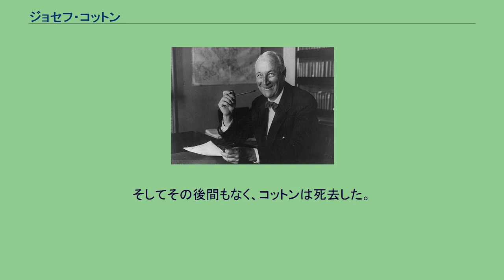ジョセフ・コットン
ジョゼフ・コットン ジョセフ・ポッター・コットン（Joseph Potter Cotton, 1875年 - 1931年）は、アメリカ合衆国の弁護士、政治家。
ハーバート・フーヴァー政権でアメリカ合衆国国務次官を務めた。
1875年、コットンはニューヨーク州において誕生した。
コットンはハーバード大学で法律を学び、マンハッタンで弁護士業を開業した。
コットンは1917年に食品管理局に入り、1919年までハーバート・フーヴァー局長を補佐した。
1919年、コットンはウィリアム・マカドゥーとともに法律事務所「マカドゥー・コットン・フランクリン」社を設立し、石油実業家エドワード・ドヘニーのメキシコ進出において代理人を務めた。
1929年、コットンはハーバート・フーヴァー大統領から国務次官に任命された。
コットンは国務長官ヘンリー・スティムソンを補佐し、ロンドン海軍軍縮会議ではアメリカの支配的影響を維持させることに成功した。
国務次官在任中の1931年1月、コットンは神経性の病気によりワシントンD.C.の病院に入院した。
コットンは毒血症と診断され、3度にわたる足の手術や、右目の切除などが行われた。
コットンは3ヶ月にわたる闘病の後、治療不能と判断され、ボルチモアの病院に移送された。
そしてその後間もなく、コットンは死去した。
^ TIME Magazine - 17 Jun 1929 ^ TIME Magazine - 18 Nov 1929 ^ TIME Magazine - 23 Mar 1931